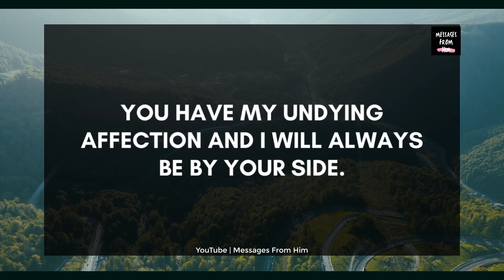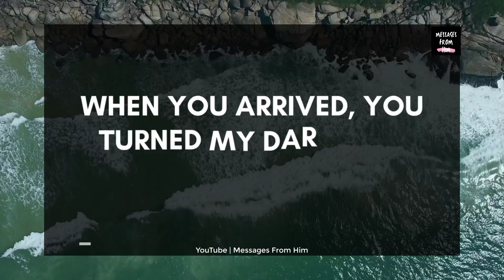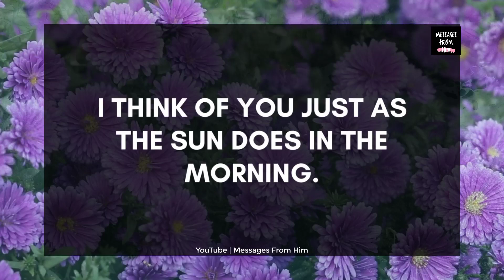💖 Your Person's Deep Love Letter 💌 I Never Thought You Will Madly Love Me 🌹😘🙈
RELATED QUERRIES :
divine masculine